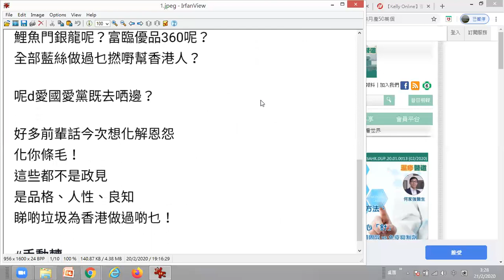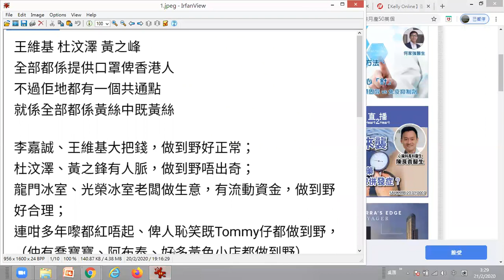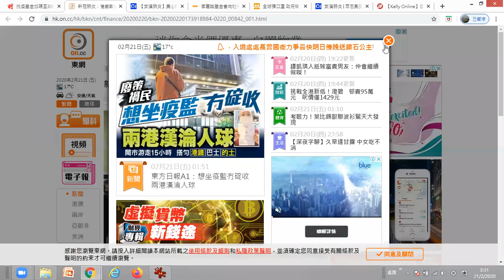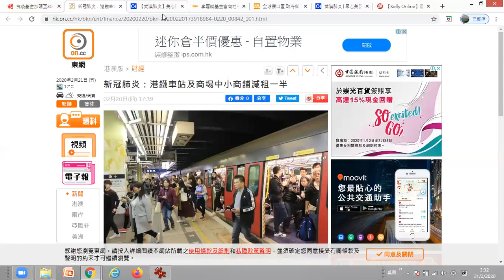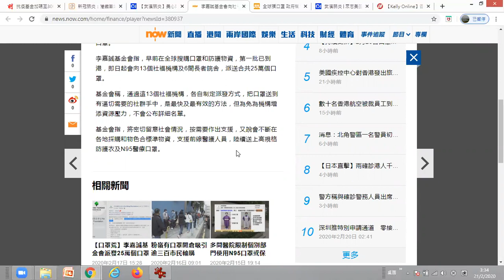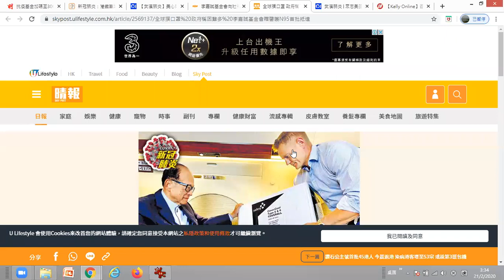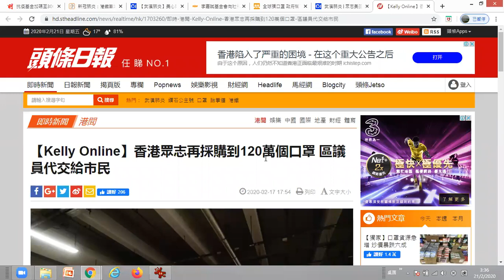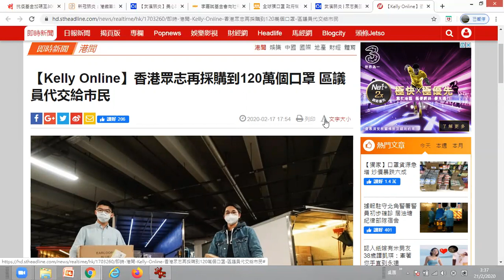疫情中﹐誰為香港出力多？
有陣營一直強調己方為香港人解決疫情的困擾﹐出言詆譭另一方﹐包括政府﹐無所作為。事實如此嗎？他們又其實做了甚麼？